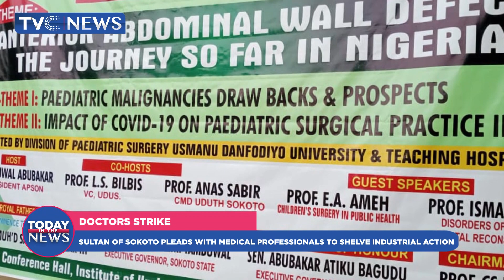Today In The News | Buhari calls for extension of debt repayment timeframe for developing countries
This video is a summary of major stories in the news on Monday as Buhari calls for extension of debt repayment timeframe for developing countries